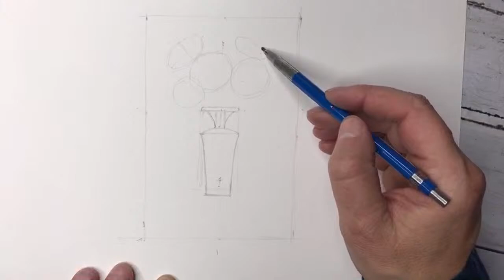144) ‘White Daisy Jar’ with Andrew Geeson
Welcome to our fun Loosewatercolours.com Live Broadcasts channel
Here you will find over 150+ Past Live Broadcast Tutorials to enjoy
With a New Live Broadcast added every week!
So sit back and enjoy the shows!

Or join my website for over 350+ Tutorials with all subject & levels

Thanks for joining the Loose Gang and enjoy your loose journey!